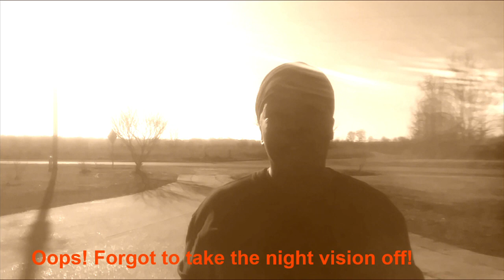Mail Call | Bryan's Loess Hills Homestead